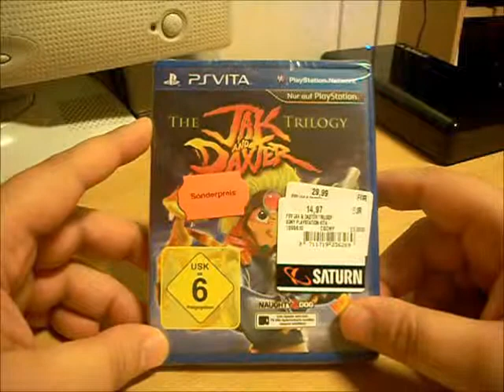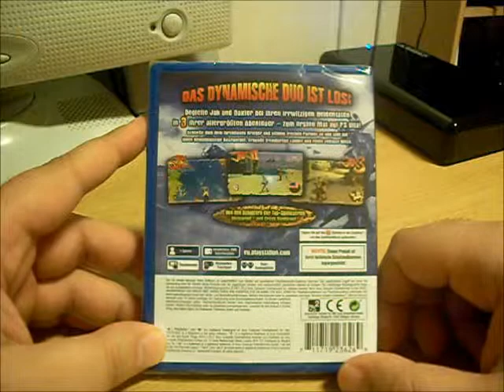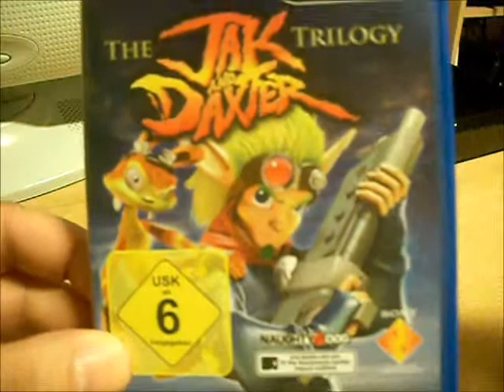PS Vita - Jak and Daxter Trilogy Unboxing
Unboxing The Jak and Daxter Trilogy PS Vita